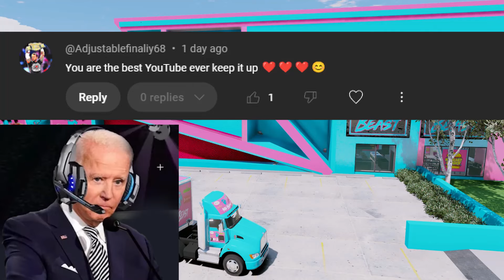Biden Drops Out To Join Mr Beast?!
US Presidents Play - POTUS Gang

Breaking News: Joe Biden announces his surprising exit from politics to embark on a new adventure as a YouTuber, joining forces with the legendary Mr. Beast! In this unexpected twist, watch as Biden dives into the world of YouTube with Donald Trump and Barack Obama in GTA V! Plus, the big question looms: Will Kamala Harris step up in Biden's absence? Or will she join the group in GTA?

THANKS TO OUR SUPPORTERS FOR THIS EPISODE
Darrian4877
Moises Rodriguez
Eric Santos
Damon Partington
COMMENT OR SUPPORT TO BE CONSIDERED